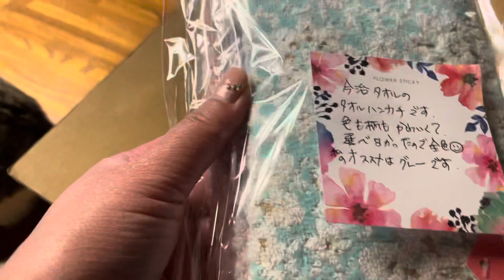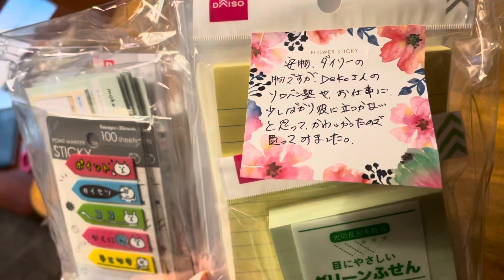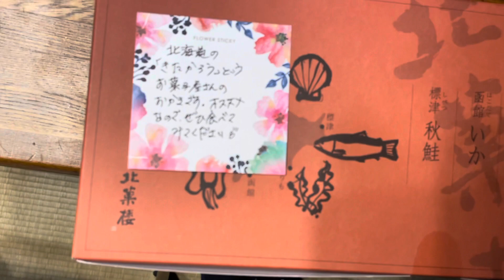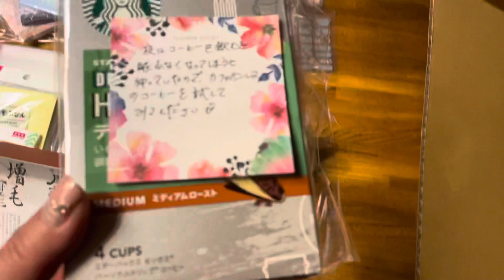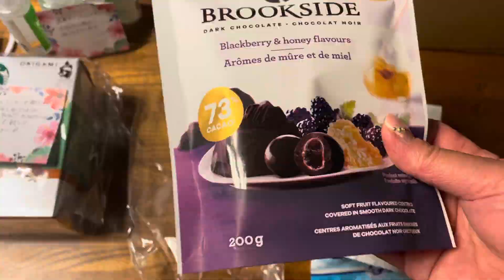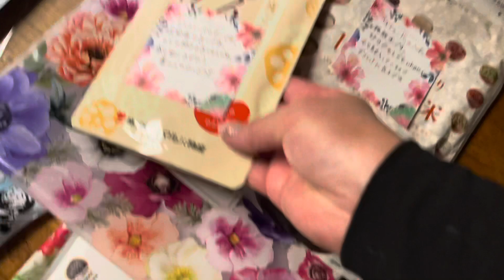北の国から初プレゼント。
今回はタイピー抜きで
初めてDekoだけに送ってくださいました。